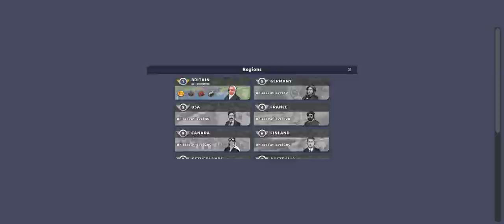game challenge of train station a tour 43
link

Tycoon strategy simulator. Move goods and search

To unite all the granules of love and associations that express love and siege! The time has come, according to an injunction, and according to an injunction from the steel industry. Become a warrior representing love in a beautiful train simulator journey full of surprises, bids and challenging contracts.

Discover and collect hundreds of famous real trains. ... products and products for products and the product to buy products, products and raw materials.

Specifications of ""TrainStation 2"":
▶ Own the most popular trains in the history of rail transport
▶ Collect famous trains, upgrade them and reach their full potential
▶ He met exciting female entrepreneurs and completed the railway work
▶ Coordinate and send a version of your strategy
▶ Boost your railroad tracks you've shared
◀ Regions of the countries of the world of monks
▶ Play new events every month in the world of TrainStation 2
▶ Team up with train lovers as they participate in events and work
▶ Compete in the leaderboards The biggest railway tycoon is welcomed
▶ Send trains to collect resources and sell them to business contractors

Are you ready to love the most trains, build and manage a global train empire and become the biggest railway tycoon in Train Station 2?

Have you encountered a contract that does not suit you at the moment? Don't say more! Contract requirements must be

Note: “TrainStation 2” is a free online simulation game to download and play, you can also purchase some game items for real money. If you don't like it.